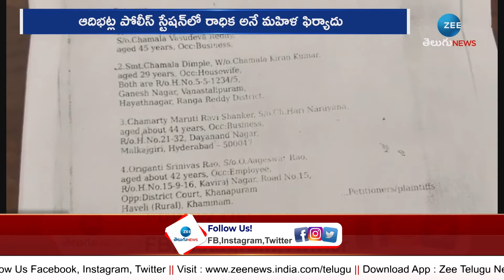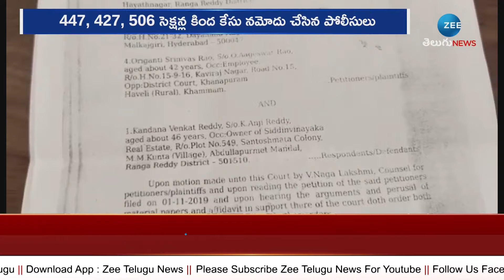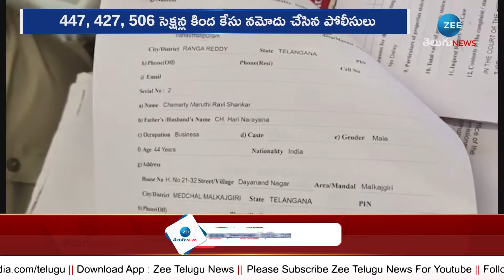Land Grabbing Case On Chamala Kiran Kumar Reddy | భువనగిరి కాంగ్రెస్ అభ్యర్థిపై భూకబ్జా కేసు | ZEE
భువనగిరి కాంగ్రెస్ అభ్యర్థిపై భూకబ్జా కేసు | Land Grabbing Case On Chamala Kiran Kumar Reddy | ZEE Telugu News